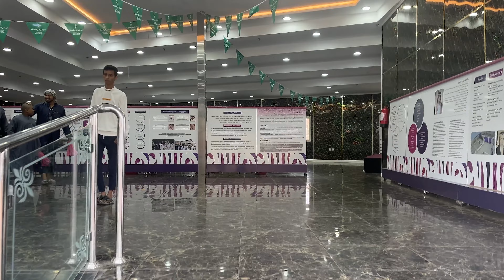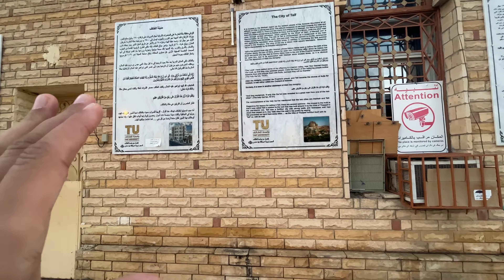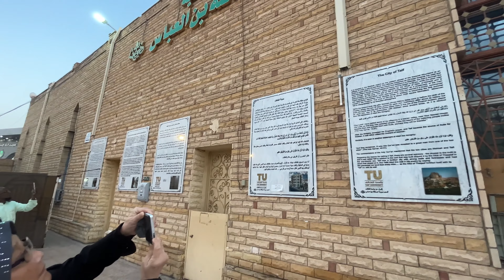Visiting Taif, Mecca Province [Makkah] - Saudi Arabia and Entering the Door of Abdullah Ibn Abbas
In this video, i traveled to the city of Taif in Saudi Arabia. A city with a long rich history.  The city of Taif is a western city located in the Mecca (Makkah)province of  Saudi Arabia. Lying at an elevation of 6,165 feet (1,879 metres) on a tableland southeast of Mecca, on the slopes of the Hijaz Mountains, the city of Taif is the 6th most populous city in the kingdom of Saudi Arabia.  The city gets a large number of tourist every year during the summer season. The city has been called the unofficial summer capital of Saudi Arabia[4][5] and has also been called the best summer destination in Saudi Arabia as it enjoys moderate weather during summer, unlike most of the Arabian Peninsula. The city owes its popularity among tourists to its many mountain resorts and moderate climate, even during the harsh summers of Arabia.

Timestamp Chapter:
00:00 : Intro
00:39 : Recitation of the Qur'an Dj. Faraj
02:36 : Visiting a local market - Rose Market
07:45 : Visiting the Door and Masjid "Mosque" of Abdullah Ibn Abbas
11:53 : Outro

An excuse becomes an obstacle in your journey to success when it is made in place of your best effort or when it is used as the object of the blame. Share the video and help us spread the possibility among friends and family members.